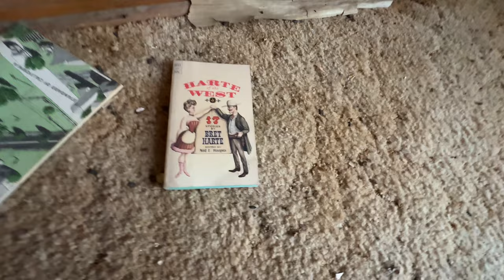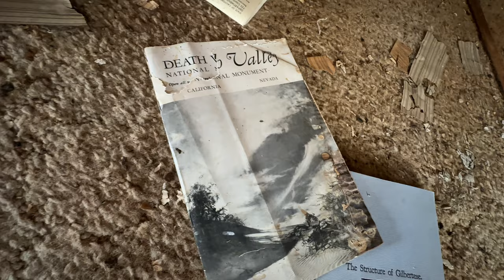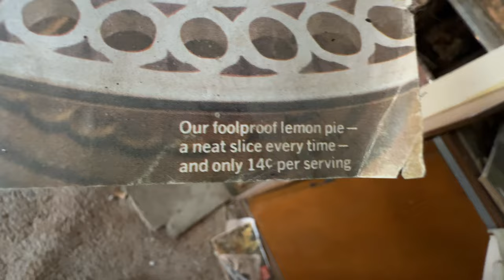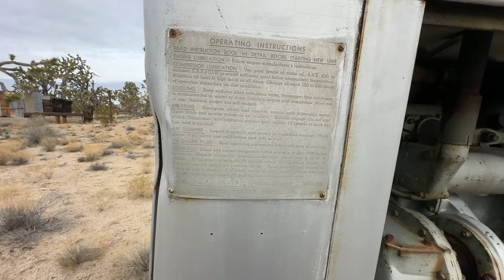ABANDONED HOME in the desert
I drove up on this house by accident, when the dirt road i was traveling down came right up to its front gate. I noticed that there was no tire tracks going in or out of the property. So i took my chances and opened the gate and walked in with a little hesitation and a strange feeling.